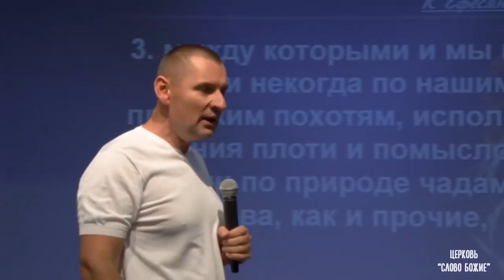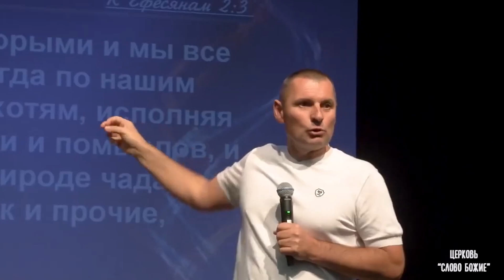APOSTOLUL PAVEL nu ÎNVĂȚA DESPRE SATAN! Stanislav Saltanenko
Video complet:
- Alungarea diavolului 3. Partea 1. Stanislav şi Yulia Saltanenko

Adesea, predicatorii spun că apostolul Pavel nu vorbea despre diavol. Este greșit! El vorbește de greșeli și păcate și arată oamenilor că erau morți în păcate, și în ei locuiau duhul neascultării. Vorbește sau nu despre diavol? Duhul neascultării este Satan.